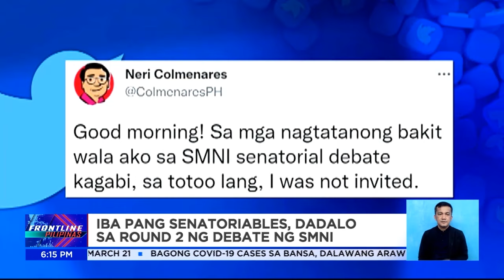Luke Espiritu, nakainitan sina Harry Roque, Larry Gadon sa SMNI Senatorial Debate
FrontlinePilipinas | Nauwi sa mainit na sagutan ang SMNI Senatorial Debate. Ang labor lawyer na si Luke Espiritu, hindi pinalampas ang mga patutsada ng ilang pro-Marcos candidates na sina Larry Gadon at Harry Roque. BilangPilipino2022 | via Maeanne Los Baños